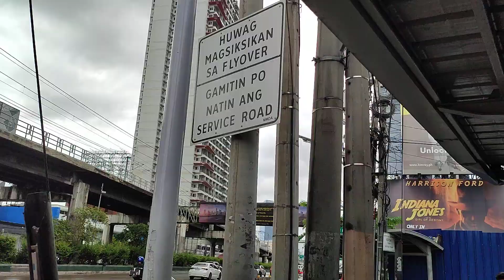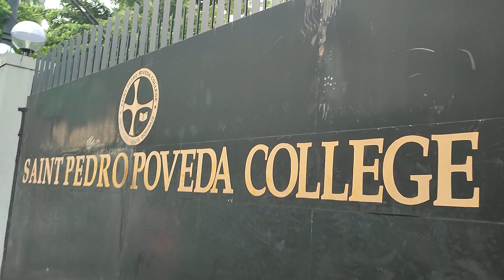Two-way Traffic In The Narrow Covered Sidewalk Along EDSA Between MRT-3 Ortigas Station & Galleria